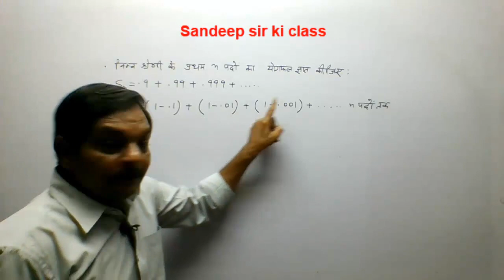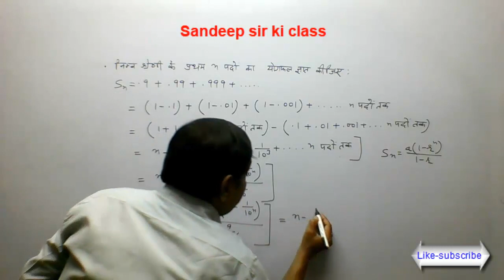Rbse class 11|Chapter-8 Ex 8.4 Q.no.6(ii) & 6(iii)Sequence,series & Progression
कक्षा 11 गणित राजस्थान बोर्ड के अध्याय 8 अनुक्रम, श्रेणी तथा श्रेढ़ी के  प्रश्नों का हल..